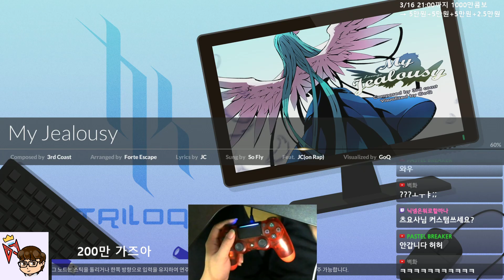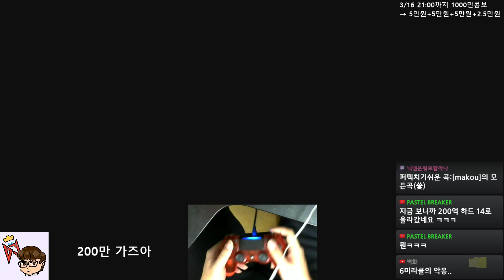DJMAX RESPECT] My Jealousy 5B HD 100%